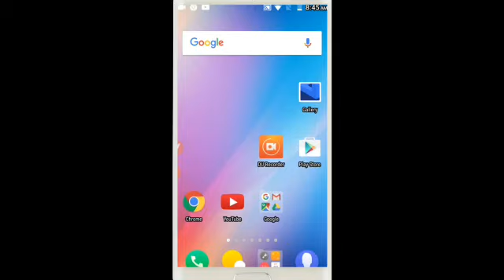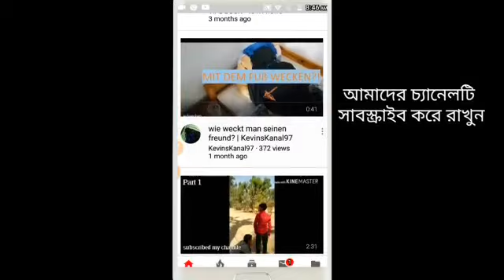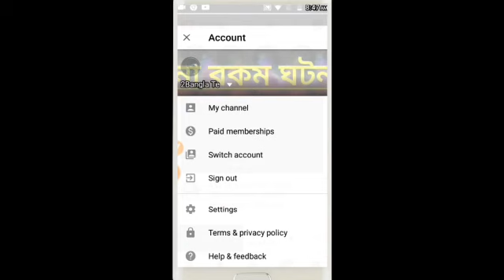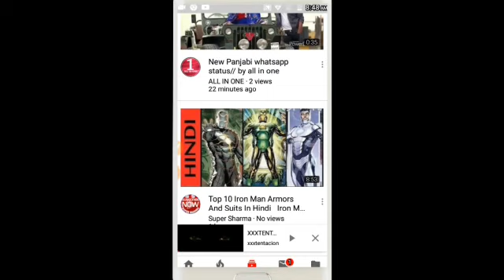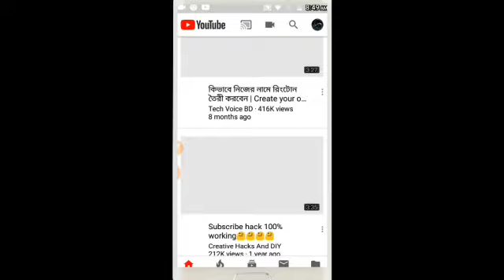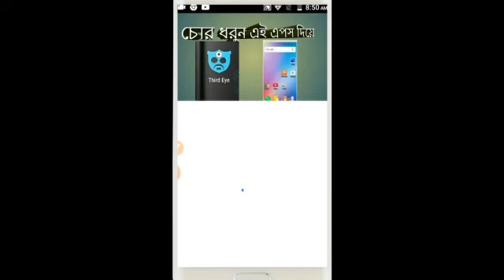YOUTUBE SETTING TIPS BANGLA VIDEO TUTORIAL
YOUTUBE SETTING TIPS BANGLA VIDEO TUTORIAL,TRICKS YOUTUBE,YOUTUBE SETTING TIPS,TRICKS YOUTUBE, TRICKS AND SETTING,,,,,,,,,,,,,,,,,,,,,,,,,,,

MY LATEST AND NEW NEW VIDEO
FOLLOW DOWN NOW
👇🏿👇🏿👇🏿👇🏿👇🏿 IMO COLOR CALL

FREE GIVE IPHONE
MUV ACCOUNT ID